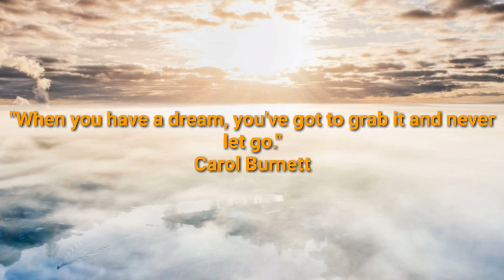Eden - ALBIS . [Free Copyright - Safe Music]